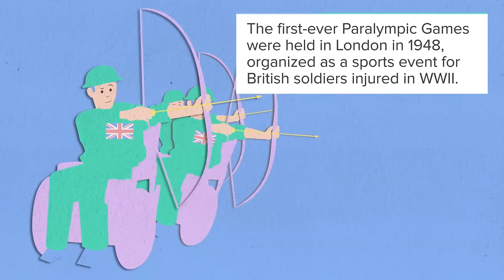5 Fast Facts about 2016 Paralympic Games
The 2016 Paralympic Games showcases the physical strength, mental toughness and competitive spirit of Para athletes to break through stereotypes and make the world a more inclusive place for those with impairments.